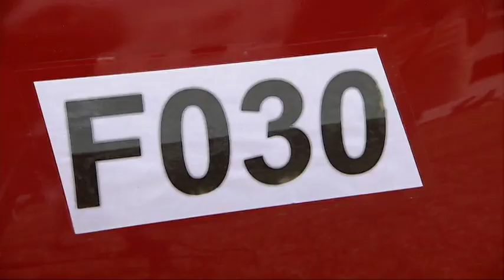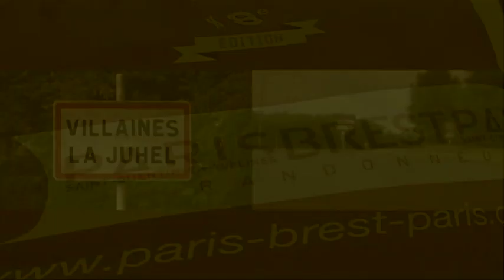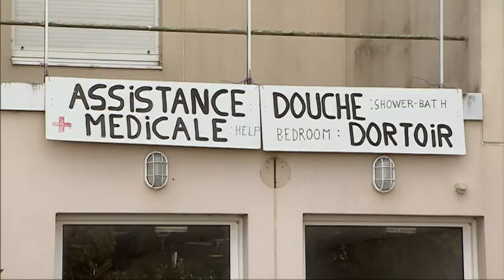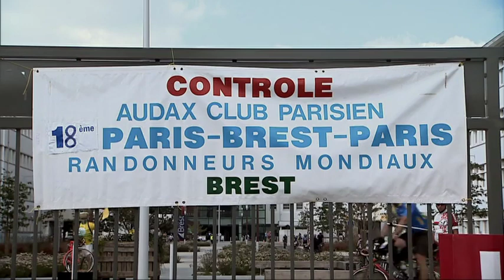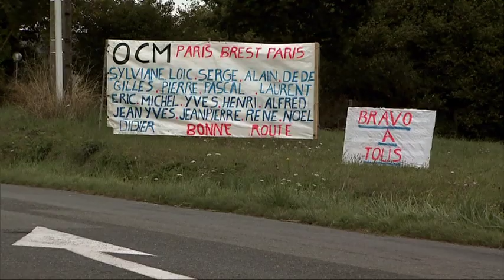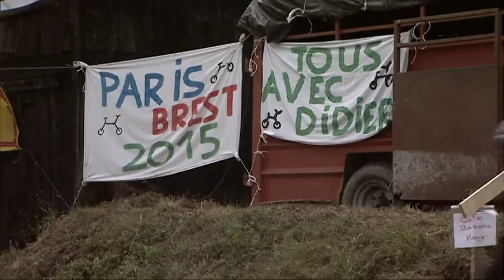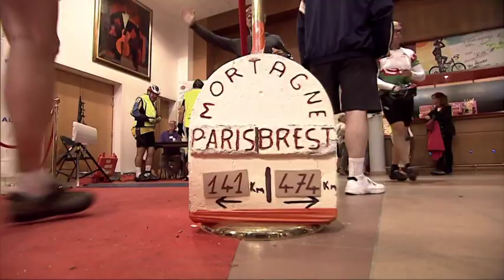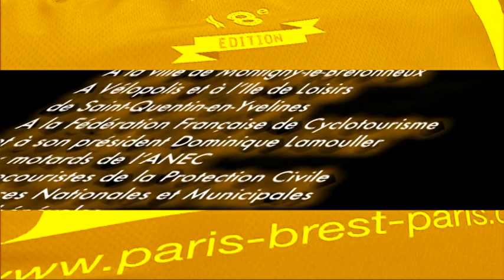Paris Brest Paris 2015 - Official Movie with german subs PBP 1200Km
Brevet Paris-Brest-Paris in 2015, der offizielle Film. Zuschaltbare deutsche Untertitel.